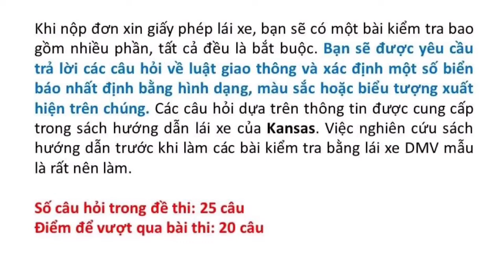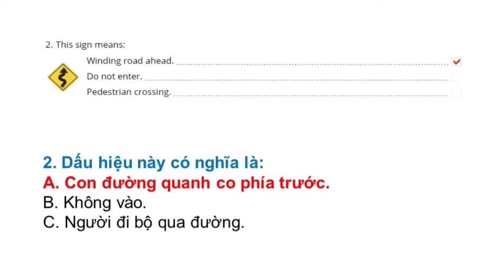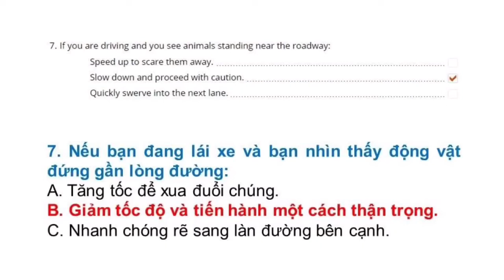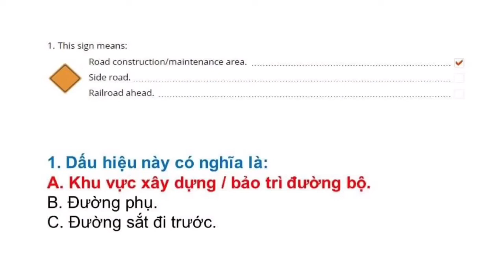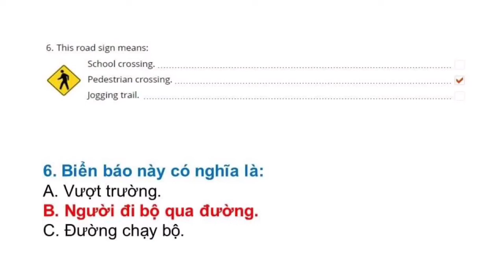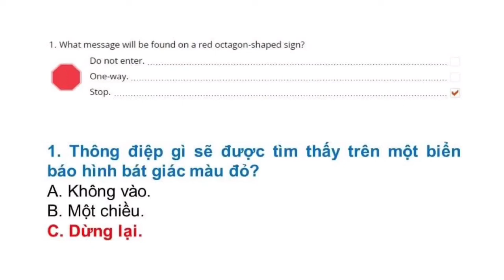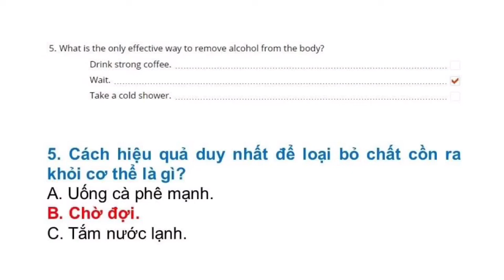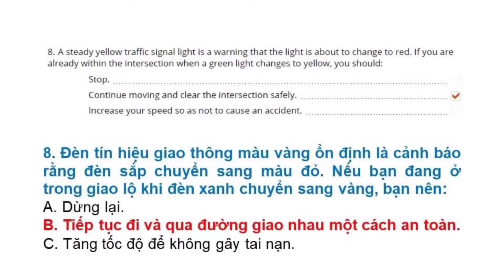Đề thi Lý Thuyết lái xe tại Mỹ bang Kansas 2022 - Đề 5 (Song ngữ Anh - Việt)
Đề thi lái xe tại bang Kansas được Thắng tổng hợp từ DMV tại Kansas. Trọn bộ gồm 7 đề:

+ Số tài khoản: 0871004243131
+ Ngân hàng: Vietcombank
+ Chủ tài khoản: Phan Hoàn Thắng